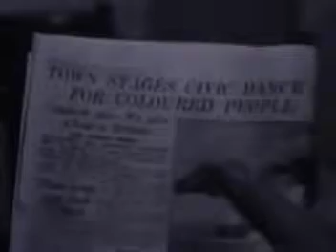UB40 Kingston Town